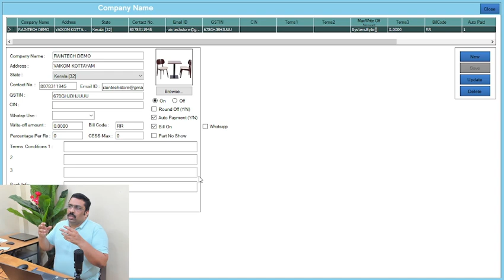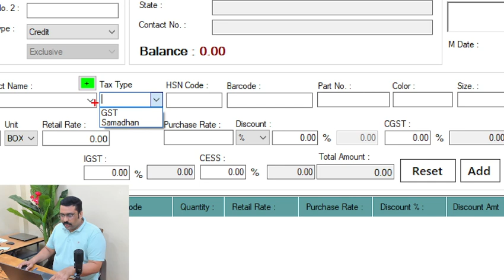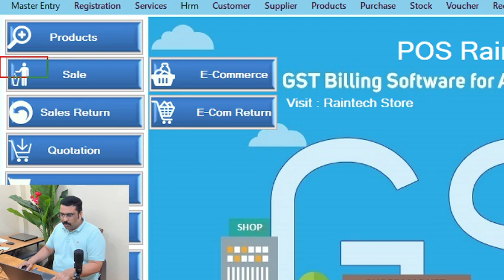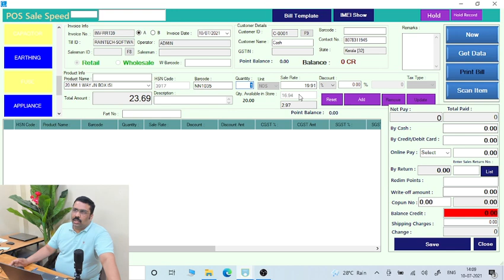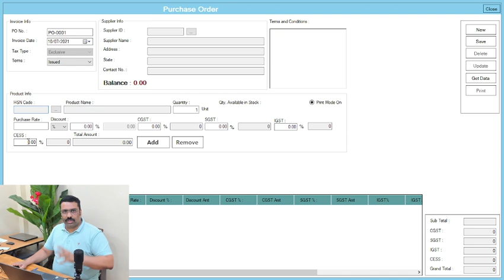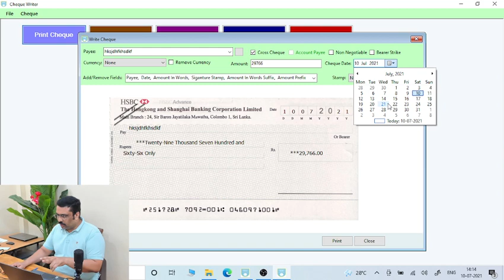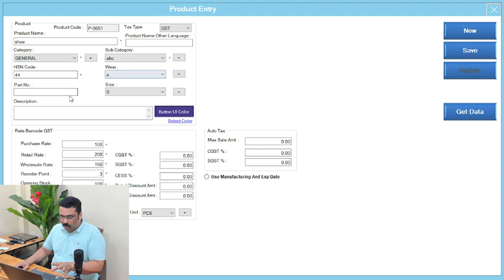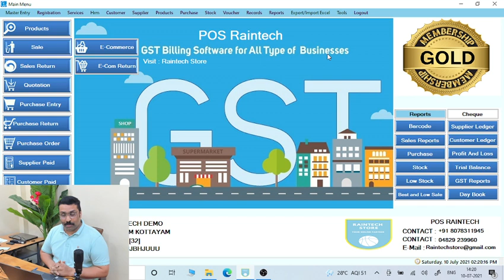Best Billing Software for your Retail Business simple and user friendly